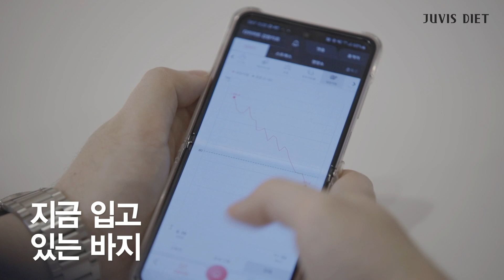쥬비스 웨딩 다이어트 성공후기 인터뷰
쥬비스 잠실점 김주안 고객님
서바이벌 우승으로 4,501,380원(캐시) 환급!
쥬비스 잠실점 김지은 고객님
서바이벌 우승으로 2,250,690원(캐시) 환급!

인생에 한 번뿐인 웨딩사진을
더 아름다운 모습으로 남기기 위해 선택한 쥬비스
예비신랑 김주안 고객님은 -14kg 감량
예비신부 김지은 고객님은 -10kg 감량
각각 다이어트에 성공하며 두 분 모두
쥬비스 다이어트 서바이벌에 우승!